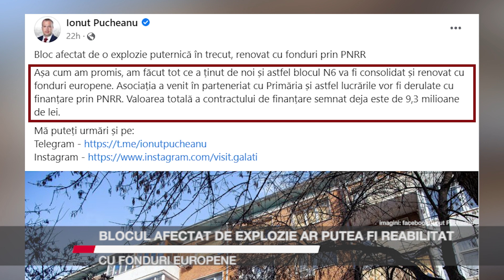Blocul afectat de explozie ar putea fi reabilitat cu fonduri europene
Primarul Sucevei, Ion Lungu, nu exclude posibilitatea ca blocul din Burdujeni care a fost afectat de explozie să fie refăcut cu fonduri europene. Cu atât mai mult cu cât există și un precedent. Primarul municipiului Galați a scris pe contul său de Facebook că a reușit să obțină bani prin PNRR pentru reabilitarea blocului din centrul orașului afectat de o explozie în urmă cu doi ani.